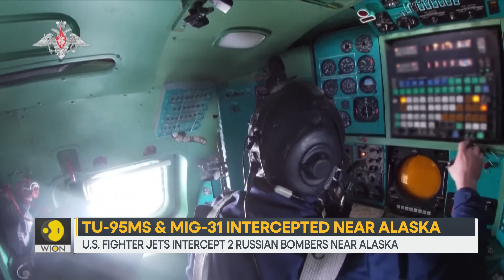US fighter jets intercept two Russian nuclear-capable warplanes near Alaska | World News | WION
Amid heightened tensions between the West and Russia, Russian nuclear-capable warplanes were spotted over the Pacific. The Tu-95 bombers were intercepted after "entering and operating within the Alaskan Air Defense Identification Zone.